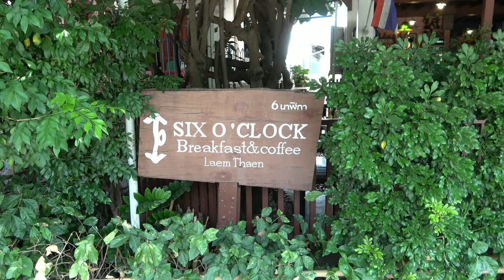ep.53 | 방센 가볼만한 곳 (카오 삼 묵 전망대, 왓 센 숙)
ep.53 | 방센 가볼만한 곳 (카오 삼 묵, 왓 센 숙)

스쿠터를 대여하고 방센 시내를 돌아 다녀봤습니다
태국 최대의 지옥 정원이 있는 왓 센 숙,
그리고 원숭이들을 마음 것 볼 수 있는 카오 삼 묵 전망대!
(보통 몽키 힐이라고 더 잘 알려져 있는...)
레드템프 커피 갔다가 투 다이 포 커피까지 들려보았습니다 :D
아세안 그룹을 기념하기 위한 렘텐은 무엇을 하는 곳인가요? -0-;
야시장은 아쉽게도 문을 닫았기 때문에 다음 기회에!